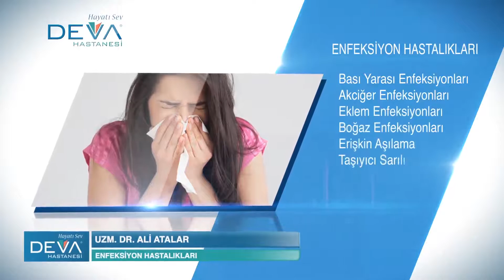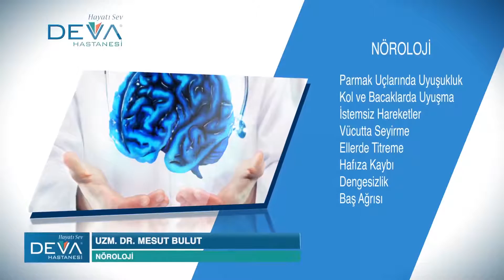Deva Hastanesi Tıbbi Birimler ve Hekimler Tanıtımı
Gaziantep Özel Deva Hastanesi, Tıbbi Birimler ve Hekimler Tanıtım Klibi, 5 Nisan 2016'da hazırlanmıştır.

Hazırlayan: İbrahim Halil Koçuşağı